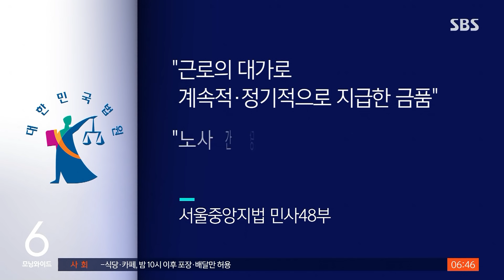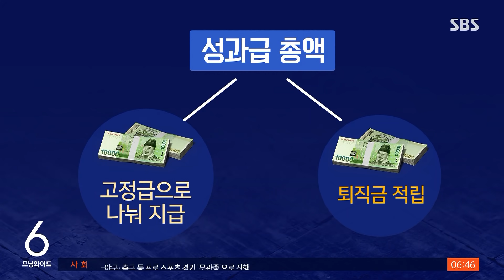"성과급도 임금" 판결 잇따라…임금체계 바뀌나 / SBS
성과급을 임금으로 봐야 한다는 법적 판단이 잇따라 나오면서 후폭풍이 거셉니다. 기업은 임금체계를 바꿀 수밖에 없다는 입장이고, 노동계는 성과급을 고정급여로 바꿔야 한다고 주장하는데, MZ 세대 노동자들 생각은 또 다르다고 합니다.
한상우 기자입니다.